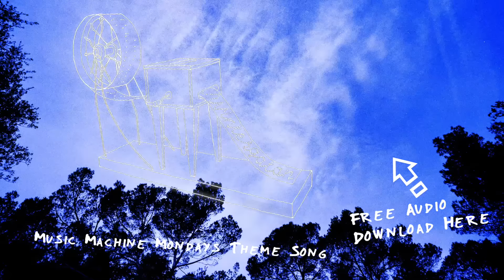Music Machine Mondays Theme Song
- This has been requested by you in the comments so here it is! I Made this music production and video on one single day, in one session, so it is a little or a lot rough in the edges in some places! I dont mean to talk it down or fish for you to contradict me but i want you all to know that there is a difference between the music i make for youtube videos like these on one day and the real upcoming music releases, where i will work for months on the songs :). Just wanted to say that, enjoy!!
Italo disco inspired! All the Starry skiess are filmed Outside my house in France, My favourite is the purple one in the beginning and end with the Milky Way clearly showing, "Wintergatan" means the Milky way" in Swedish.

Enjoy, Martin & Co.
Video Made by Martin Molin & Hannes Trainerds Knutsson

★MUSIC BOXES
30 Note Music Box
30 Note Music Box with Copper Gear
(Just found these Music Boxes with copper gears, I think it could be the recommended option, Never tried the copper gears myself but the plastic gears break often)
30 Note Music Box Blank Paper

★CAMERA GEAR
Wide Angle Lens
Zoom Lens
Macro Lens
Camera XLR Input & Microphone
Camera Microphone 2